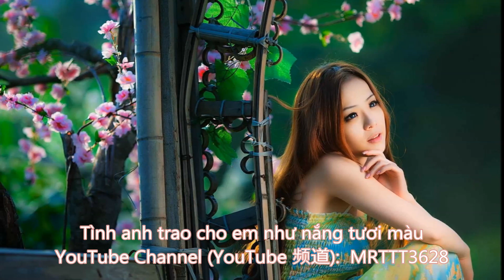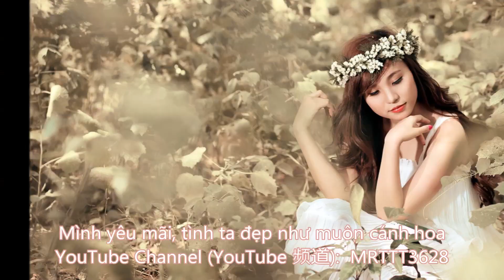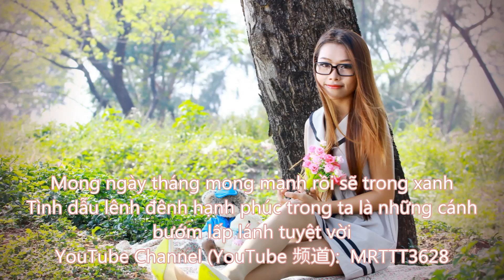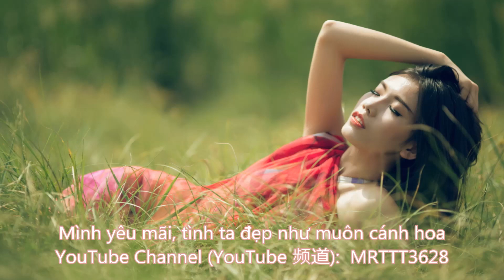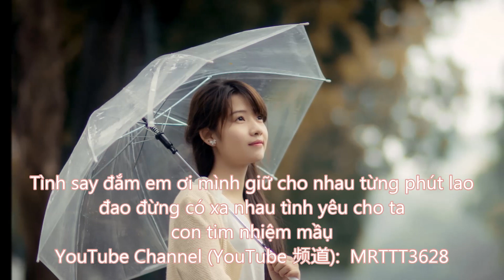Yêu Em Trọn Đời - Ca sĩ: Hồ Quang Hiếu 越南语翻唱张学友的歌曲 – 只想一生跟你走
免責声明: 本影片純為音乐分享, 景片里的音乐和照片版权为该所属公司所有, 若有侵权请留言告知移除, 谢谢

Yêu Em Trọn Đời - Ca sĩ: Hồ Quang Hiếu
越南语翻唱张学友的歌曲 – 只想一生跟你走
Vietnamese song

Tình đôi ta hôm nao thật quá đậm đà
Kỷ niệm bên nhau thiết tha không hề phai nhòa
Tình anh trao cho em như nắng tươi màu
Còn đây trong đôi trái tim giấc mộng thần tiên

Giọt mưa rơi rơi trên đôi má xuân thì
Nụ hôn trên môi đắm say trong chiều Xuân mơ màng
Vòng tay ta cho nhau tình yêu thật thiết tha
Từ đây em ơi tiếng ca đã thật bay xạ

Và bao lời ân ái, ngàn Thu sẽ không rời
Mình yêu mãi, tình ta đẹp như muôn cánh hoa

Khi ngày tháng trôi mau tình vẫn như bao giọt nắng trên cao đừng có quên nhau trong những ánh mắt đắm đuối dịu dàng
Tình say đắm em ơi mình giữ cho nhau từng phút lao đao đừng có xa nhau tình yêu cho ta con tim nhiệm mầụ

Mong ngày tháng mong manh rồi sẽ trong xanh
Tình dẫu lênh đênh hạnh phúc trong ta là những cánh bướm lấp lánh tuyệt vời
Mình dệt những câu thơ, đời sẽ vui thêm
Vì những khúc hát thắp sáng một tình yêu .

Vì những khúc hát thắp sáng
Một tình yêu…..